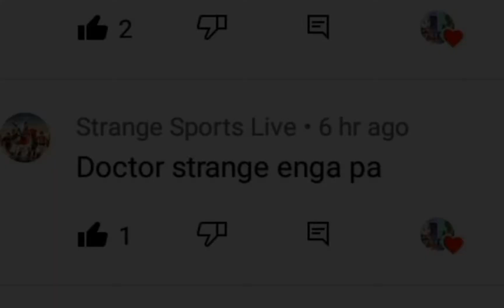doctor strange mass whatsapp status in tamil song